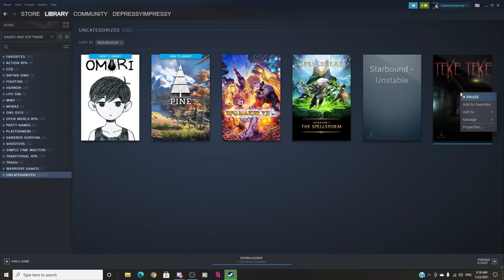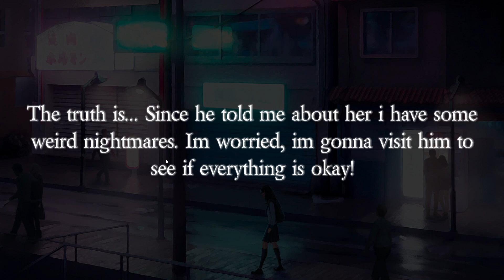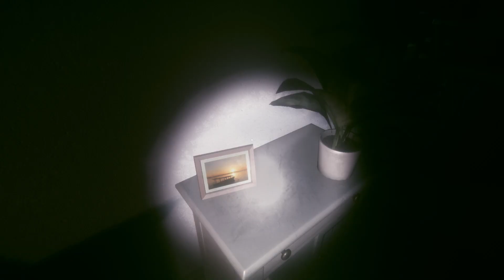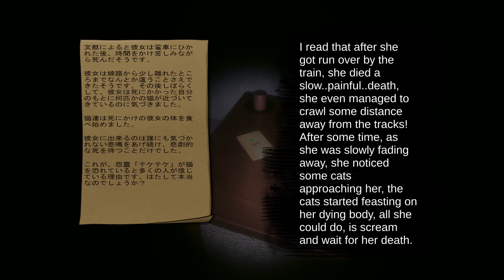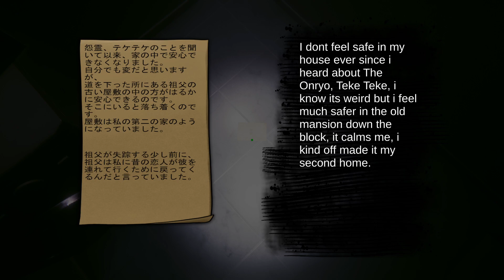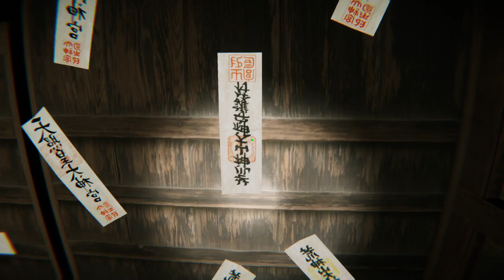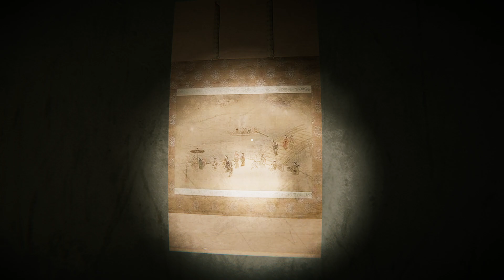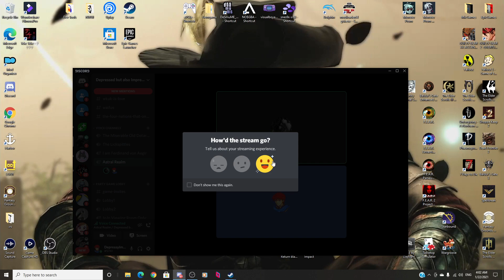TEKE TEKE // Part 1: The Only Game I Have Ever Felt Like I Wasted Time Playing